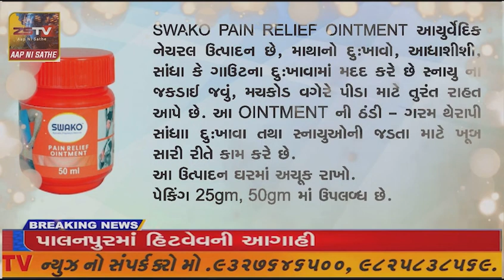રાજપીપળાના કુંવર અને રાજવી પરિવારના સભ્ય એવા માનવેંદ્રસિંહ ગોહીલે રાવપુરા વિધાનસભા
રાજપીપળાના કુંવર અને રાજવી પરિવારના સભ્ય એવા માનવેંદ્રસિંહ ગોહીલે રાવપુરા વિધાનસભા ભાજપ કાર્યાલય પહોંચી